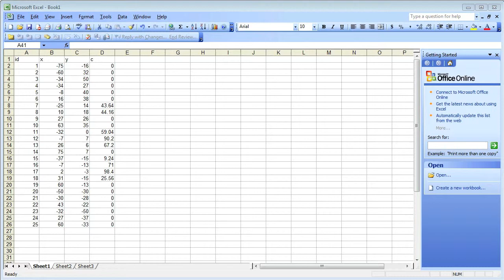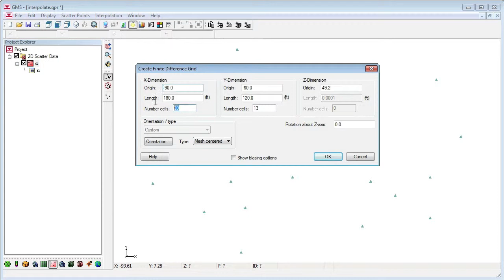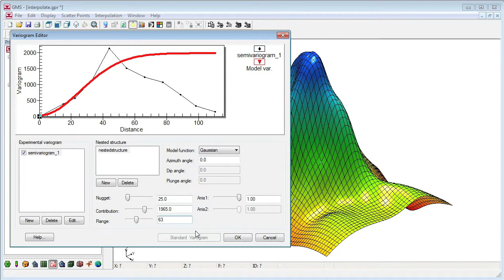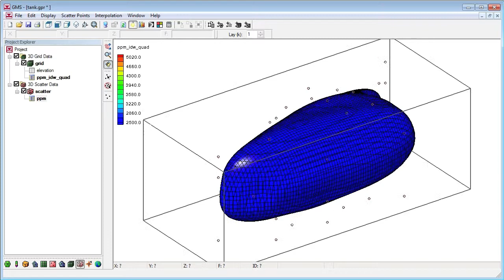GMS: Geoestadísticas en 2D y 3D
GMS soporta diversos metodos de interpolación en 2D y en 3D. Con GMS es facil importar y crear puntos que pueden ser usados para interpolarlos en cuadriculas.